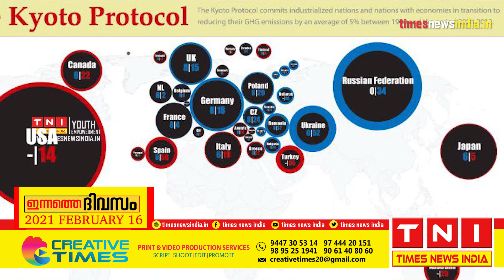TODAY IN HISTORY FEBRUARY 16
ഇന്നത്തെ ദിവസം ഫെബ്രുവരി 16